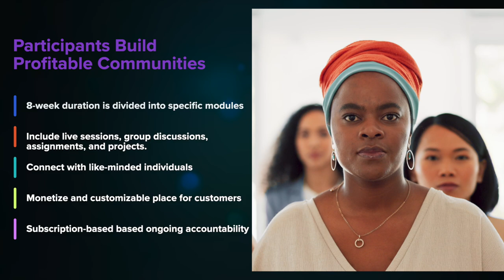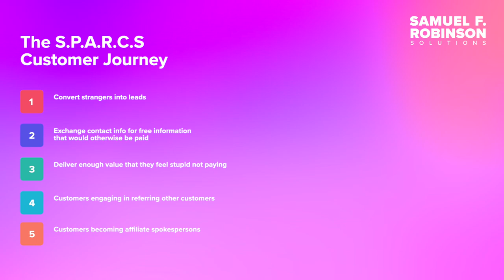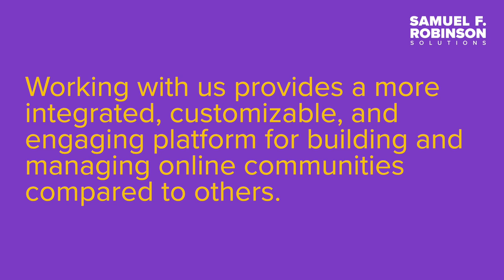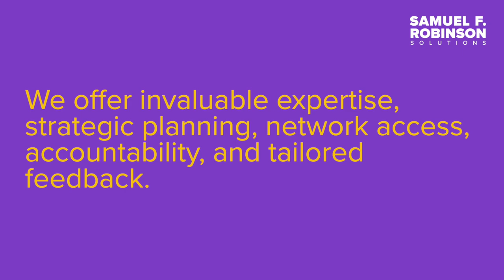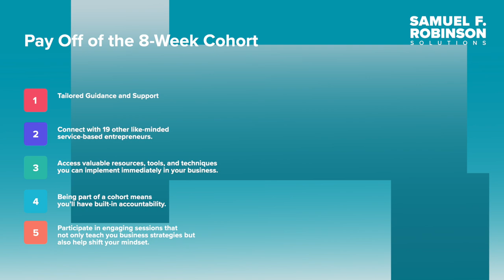Why You Shouldn't Create A Subscription Community Alone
In this video, Samuel F. Robinson and Juan Del Sol discuss the benefits and challenges of creating a subscription-based community. For tech-enabled service-based companies.
outline
00:00 Intro
00:35 Juan Del Sol
00:54 What is a Cohort?
02:34 Who is your ideal customer?